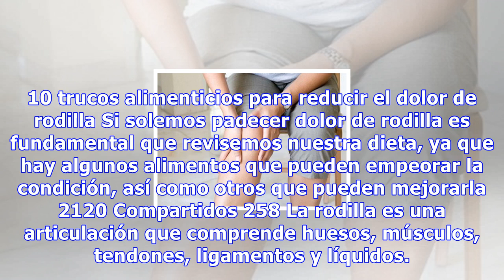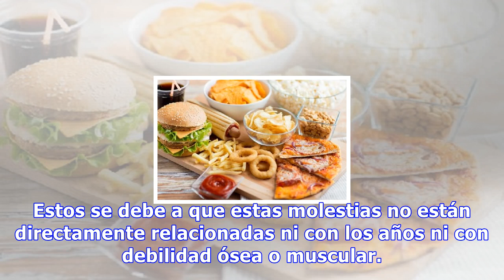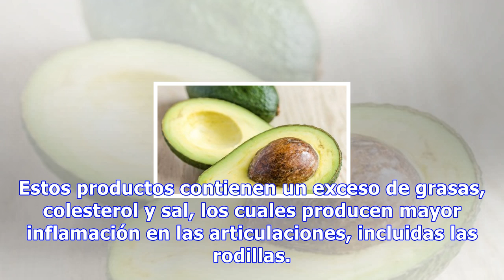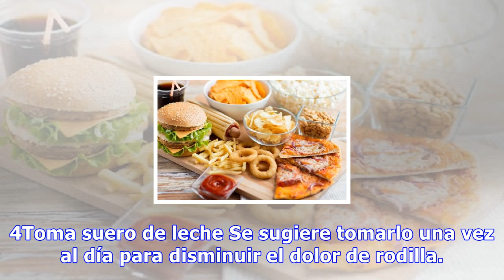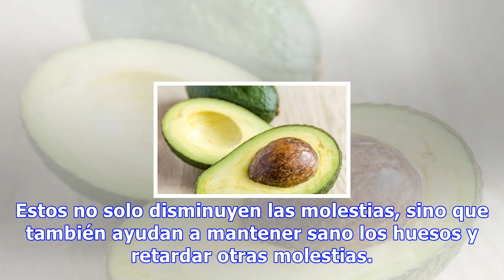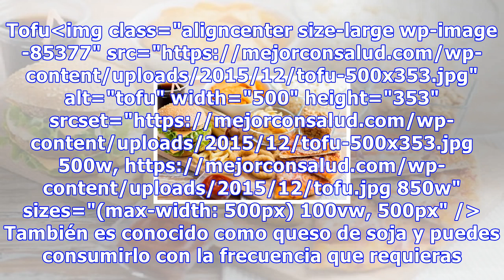10 trucos alimenticios para reducir el dolor de rodilla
10 trucos alimenticios para reducir el dolor de rodilla
10 trucos alimenticios para reducir el dolor de rodilla Si solemos padecer dolor de rodilla es fundamental que revisemos nuestra dieta, ya que hay algunos alimentos que pueden empeorar la condición, así como otros que pueden mejorarla 2120 Compartidos 258 La rodilla es una articulación que comprende...